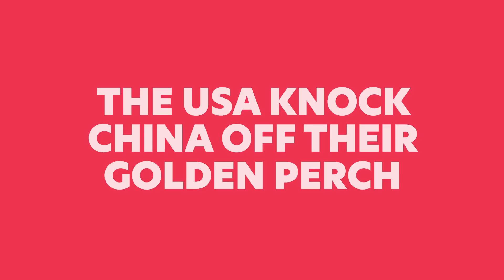10 Unforgettable Moments of Rio 2016 | Paralympic Games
From Siamand Rahman's incredible powerlifting record to Omara Durand's golden treble to Alessandro Zanardi's epic return to the podium 15 years after his accident, the Rio 2016 Paralympic Games was full of unbelievable moments. Here are the 10 moments that still have us talking to this day.